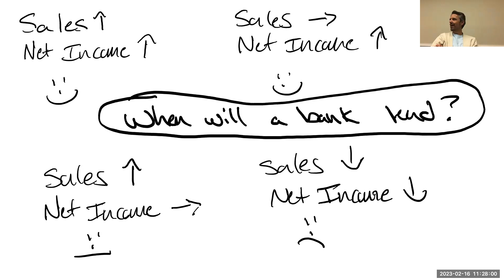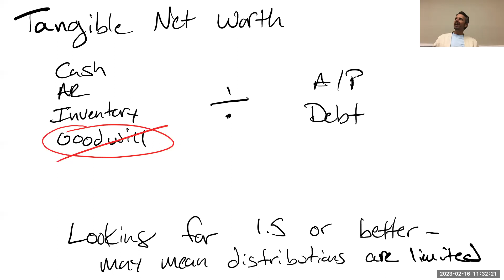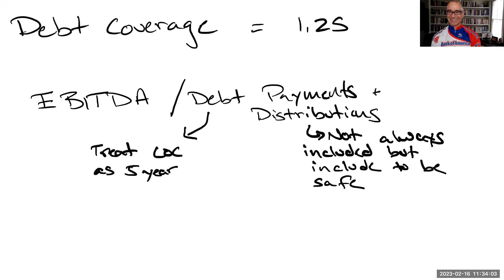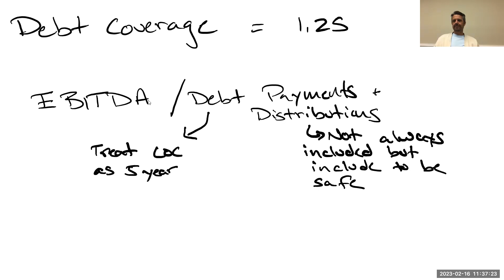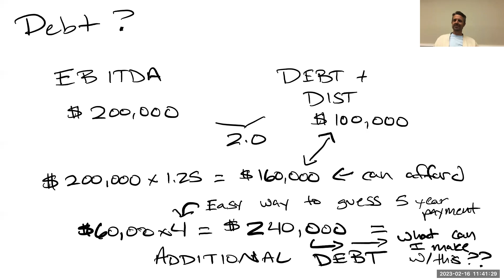What Your Bank is Looking For: What to know about business credit.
If you are a business owner, you know that interest rates are rising, and banks are tightening up on lending.

That begs some obvious questions: Just what are banks looking for from you, and how you can improve your chances of securing the funding you need to continue to grow your business?

This week's webinar will answer those questions! Get ready to learn what banks are looking for from businesses needing credit lines increased, loans, etc., and how to better understand the mysteries of tangible net worth, debt coverage ratios, and more.

Even if you don't need money right now, it's critical to prepare yourself for when you do.

It's our 147th week of live Q&A webinars designed to help business owners prepare for whatever they face from a tax and business growth perspective!

Our full service accounting firm based in Charlotte, NC helps owners of closely held businesses save money, make money, stay out of trouble, and have fun.